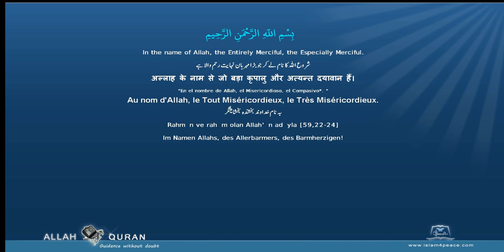Quran Arabic with Punjabi Translation 105 الفيل Al Fil The ElephantMeccan Islam4Peace com